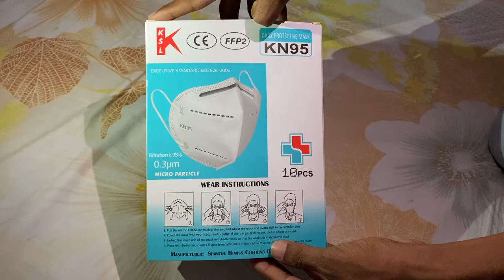KSL KN95 3D Protective Face Mask N95 Comfortable Better than Surgical Mask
10pcs in 1 box (CE Certified)

KN95 is the equivalent of N95 mask

KN95 masks with the latest technology and new packaging.

Comfortable and heavy duty

High-quality respirator class KN 95 (FFP2) KSL with all quality certificates.
The FFP2 class protective respirator is breathable and gentle on the skin.
The respirator is used to protect against air and dust pollution.

KN95 level passed CE certification
Unique nose line design fits the face better, comfortable and breathable
Light and breathable, skin-friendly and comfortable, dust-proof and anti-allergenic
Multi-layer structure, isolated flying bucket
Seamless fit improves the protective function of the mask to prevent the eyeglasses from fogging due to exhalation
There is a pair of fold lines in the middle, no glue bonding, the mask is strong and durable, and the shape is more 3D
Material : Synthetic fiber

Size : Universal

We NAZREX HARDTOOLS COMPLEX would like to introduce ourselves as Trader, dealer and stockist in all types of Industrial and Engineering items.

We are the ultimate destination for Industrial Goods & Supplies, we transform the way businesses buy these products. We offer consumer shopping experience for the largest collection of industrial products needed by all type of businesses from SMEs, MSMEs to OEMs. From small nuts, bolts to raw materials all maintenance items are available under one roof with best competitive price & services.

We believe in achieving the highest level of customer satisfaction through a huge collection of products, interactive website & mobile experience, timely delivery of industrial products and proactive customer care. We, at Nazrex, know the importance of your time and strive to deliver the products at the earliest at your doorstep. For your industrial products requirement, Nazrex is just the right platform to collaborate, without any hassles

VALVES GUN METAL VALVES, BRONZE, FAST STEEL ‘BUTTERFLY’ VALVES, SLUICE VALVE & VARIETIES OF LEADER AND HAWA VALVES.

FASTENERS- M.S, S.S.BOLT, NUTS & PLATE WASHERS, SPRING WASHERS, ALLEN BOLTS, ALLEN KEYS HIGH TENSILE BOLTS LIKE TVS / IMPORTED AND VARIETIES OF SCREWS ETC.

PRECISION MEASURING TOOLS- MITUTOYO JAPAN MEASURING INSTRUMENTS LIKE VERNIERS, MICROMETERS, HEIGHT GUAGES , CHINA MEASURING INSTRUMENTS & MANY MORE IMPORTED TOOLS.
BAHCO / BAKER/ MAKES ARE ALSO AVAILABLE.

POWER TOOLS- BLACK & DECKER , BOSCH, HITACHI ETC.,

MOULDING TOOLS- MOULDING BOX, RAMMER, STRICK OF BARS, GETS CUTTER, VENTWIRE, MOULDING SAND, SHOWELETC.,

WELDING- WELDING HELMET, WELDING SHIELD, WELDING ELECTRODES OF RASI, BEST ARC , ADVANI ,ESAB WELD FAST , SUN – H , AND MANY OTHER BRANDS, WELDING GOGGLES, AND ALL WELDING ACCESSORIES.

SAFETY-   SAFETY SHOES, GUMBOOTS, GLOVES, GOGGLES , GLASSES ETC.,

ABRASIVES-  CARBORANDUM UNIVERSAL ABRESSIVES.

CHAMPION SAMSONITE-  ASBESTOS ROPE, GRAPHITE ROPE, STEAM PACKING, ASBESTOS TAPE, ASBESTOS SHEET, BRAKE LININGS ETC.,

ADHESIVES-   ARALDITE, HOLDITE, FEVICOL, TEFLON TAPES, ANABOND, RUSTOLENE, M.SEAL,WD 40 SPRAY, LOCTITE, SILICON SEALENT ETC.,

LIFTING TACKLES- CHAIN PULLEY BLOCKS, D.SHACKLES, EYE BOLTS, LIFTING TOOLS, CHAIN ETC.,

LOCKS & KEYS- GODREJ/ HITLER AND ALL VARITIES .